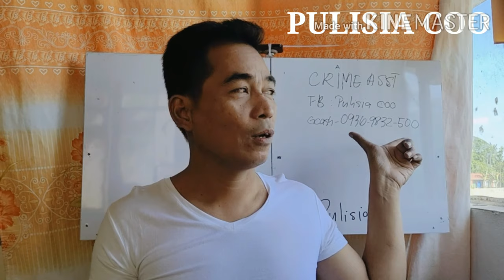Importansya Sa Affidavit of Desistance sa Kasong Kriminal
Importansya sa Affidavit of Drsistancr sa kasong kriminal